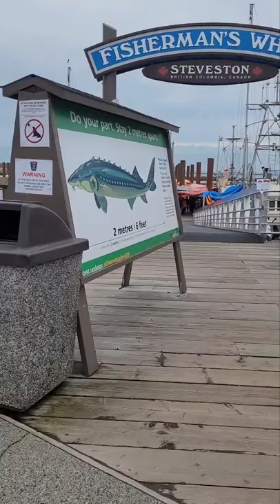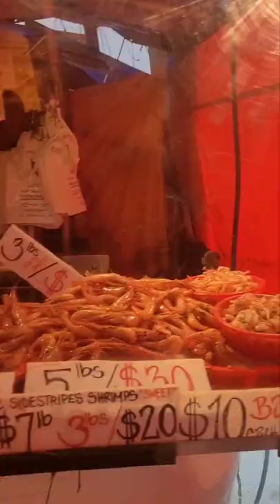Fisherman's Wharf at Steveston, BC ❤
Fisherman's Wharf in Steveston, BC ❤